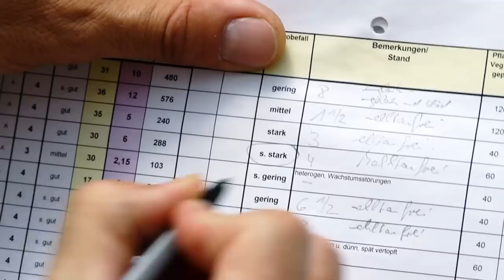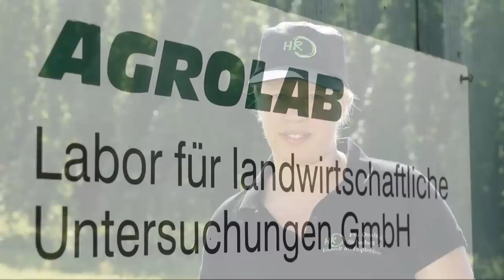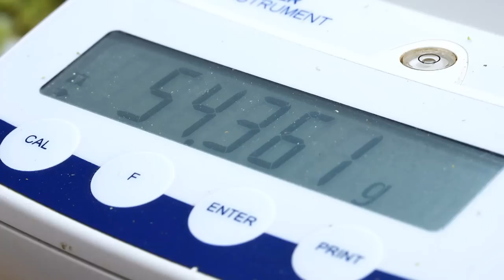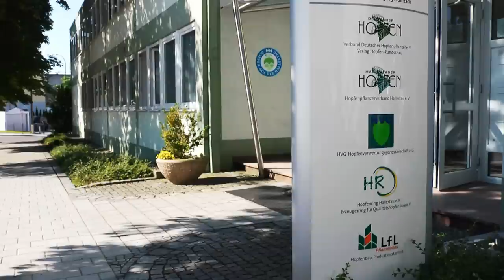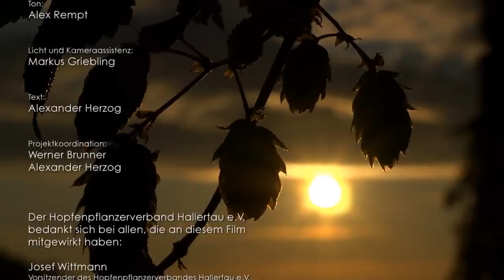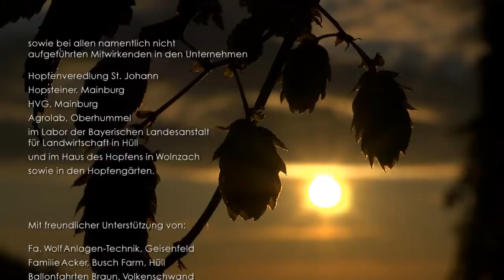Hopfen aus der Hallertau - für die besten Biere der Welt - HD Long Version deutsch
Zwischen München und Nürnberg liegt die Hallertau, das größte geschlossene Hopfenanbaugebiet der Welt. Annähernd jedes zweite Bier weltweit wird mit einer der über 20 Hallertauer Hopfensorten gebraut. Der Film zeigt, wie der Einsatz und das Wissen der Pflanzer sowie das Zusammenspiel von Forschung, produktionstechnischem Know-how und Qualtitätsbewusstsein den Hallertauer Hopfen zum begehrtesten Rohstoff für die besten Biere der Welt machen. Entlang der gesamten Wertschöpfungskette Hopfen führt der Film vom Hopfengarten durch die modernsten Hopfenverarbeitungswerke bis zum Brauer und vermittelt dabei die Leistungsfähigkeit der bayerischen Hopfenwirtschaft. Ein eindrucksvoller Beleg, warum Brauereien auf allen Kontinenten jetzt und auch in Zukunft auf Hallertauer Hopfen setzen.